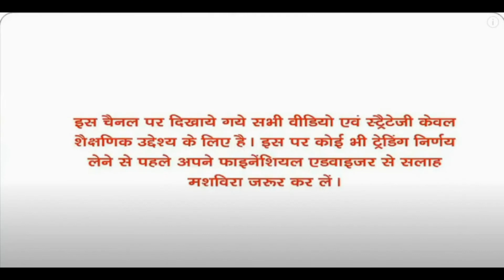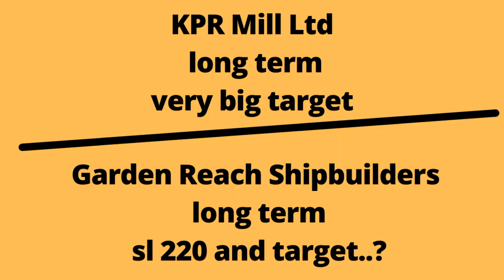Vodafone Idea Ltd big development very very important